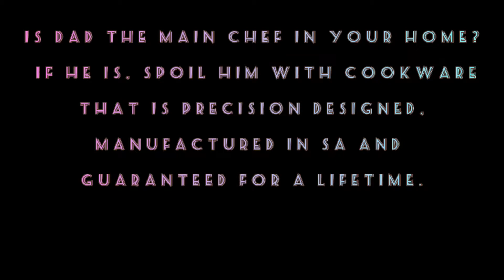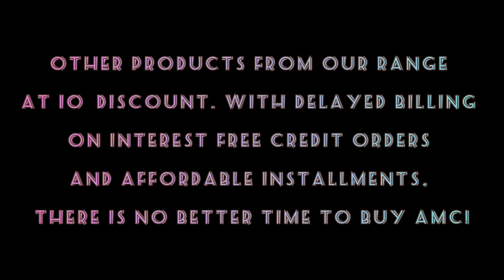AMC Cookware June Promotions.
We’re offering our customers delayed billing on Interest Free Credit orders in June.

There are two gift levels that our customers can benefit from this month. The first gift is our Knife Gift Set which consists of AMC Edge Knives, AMC Knife Sharpener, 2 x Steak Knife Sets and the Magnetic Wall Strip. The second gift is our popular 30 cm Gourmet Paella. Purchases over R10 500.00 or R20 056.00 receive free gifts.

Is Dad the main chef in your home? If he is, spoil him with cookware that is precision designed, manufactured in SA and guaranteed for a lifetime.

BUY ONLINE USE MY CODE TO BUY CASH ONLY WA5240.